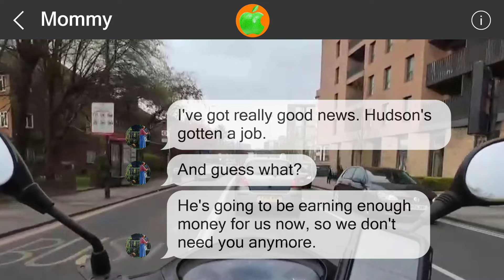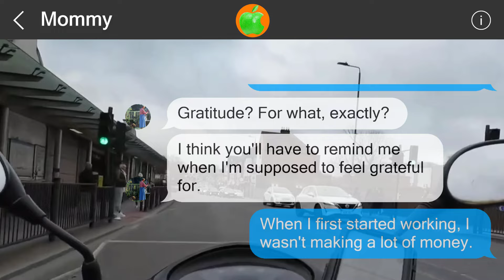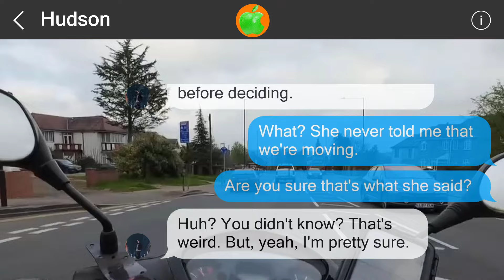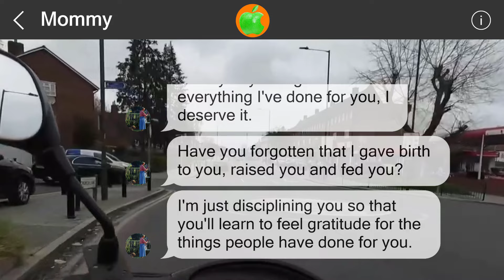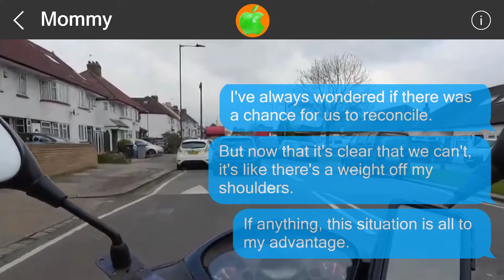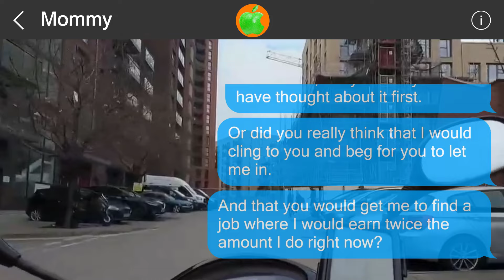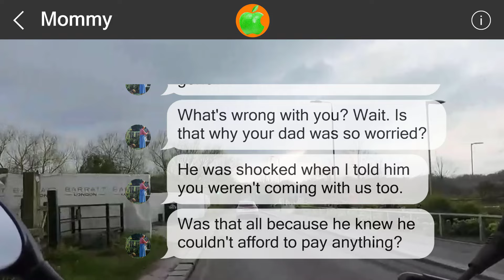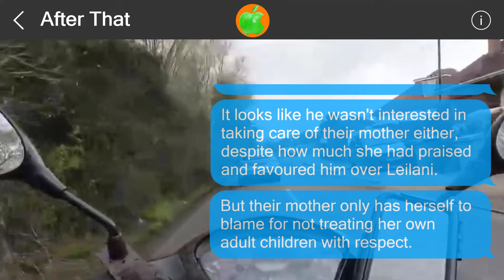Mistakes cannot be undone #51614